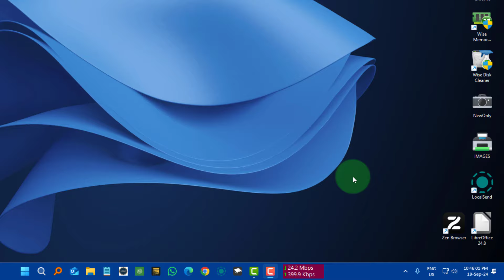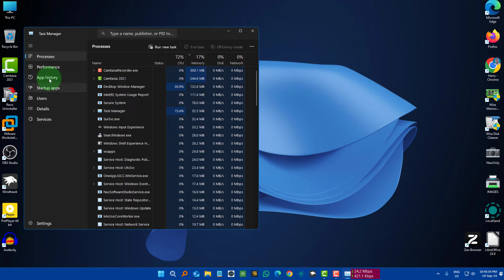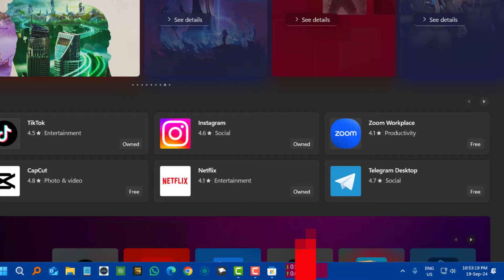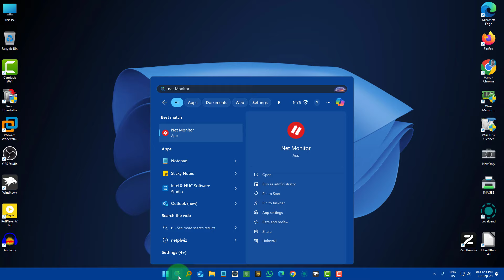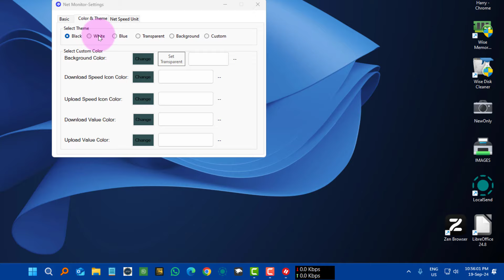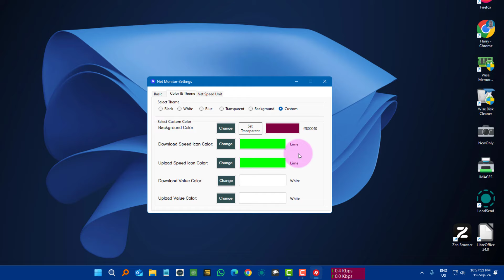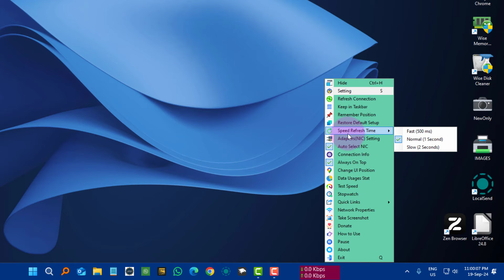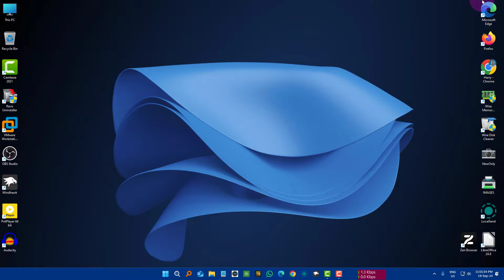Cara Tampilkan Kecepatan Internet di Taskbar Windows 11 dan 10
Video kita hari ini adalah: Cara Tampilkan Kecepatan Internet di Taskbar Windows 11 dan 10.

Apakah kamu ingin tahu kecepatan internet yang kamu gunakan?
Atau sekedar ingin memantau kecepatannya?
Mau tahu cara tampilan kecepatan internet kamu di taskbar
Tonton video ini: Cara Tampilkan Kecepatan Internet di Taskbar Windows 11 dan 10.

Sebetulnya kamu bisa mengetahui kecepatan internet kamu lewat task manager?
tapi ini kurang efektif.
Untuk bisa tampilkan kecepatan internet di taskbar tersebut kita butuh satu aplikasi.
Kamu masuk saja ke Microsoft store
Cari: Net Monitor

- Bisa rubah warna di setting
- Bisa juga take a screenshot
- ada juga quick access
- restore default akan naik keatas